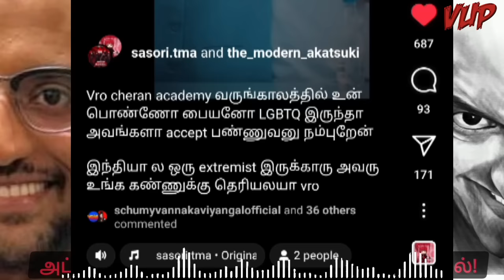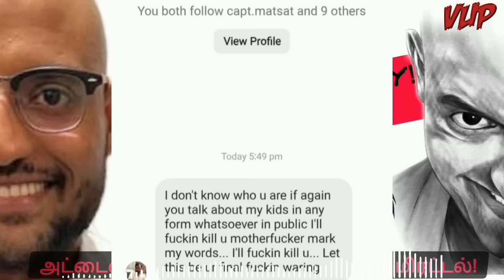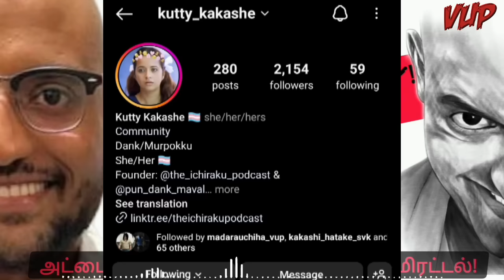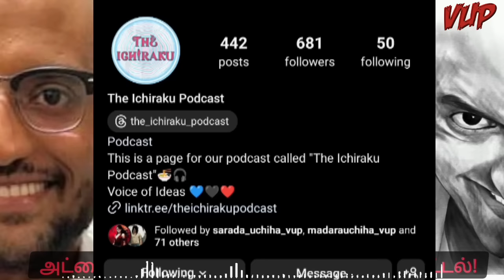Cheran Academy - Real Face | TMA வை மிரட்டிய சேரன் அகாடெமி | Madara Reacts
In a recent event where Sasori, a member of @the_modern_akatsuki  Podcast was threatened by Ahamed Hussain of @CheranAcademy in his inbox as a reply to the criticism. The Criticism was for Hussain's Queerphobic behaviour in his recent video. Sasori got death threat from Hussain which was very shocking move from a fellow influencer. This video is for condemning the heinous act commited by Ahamed Hussain aka Cheran Academy.